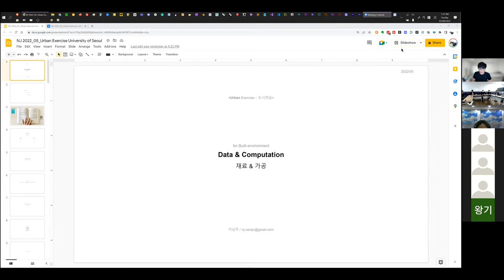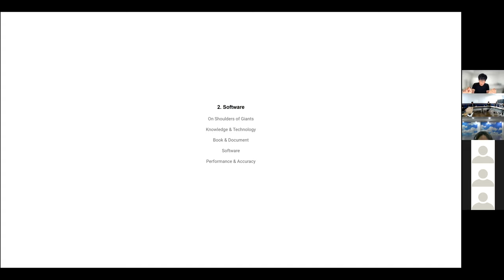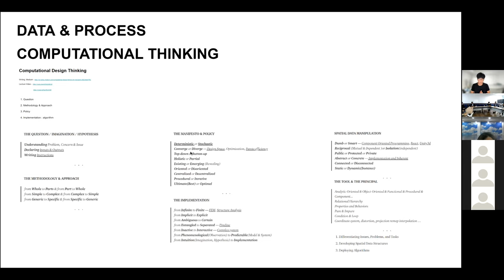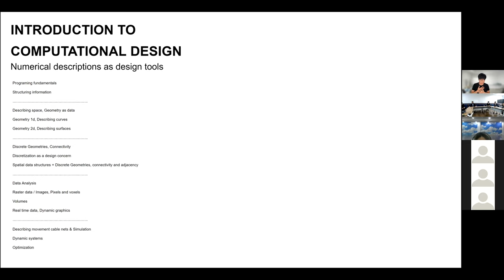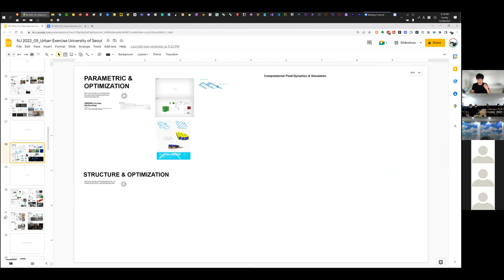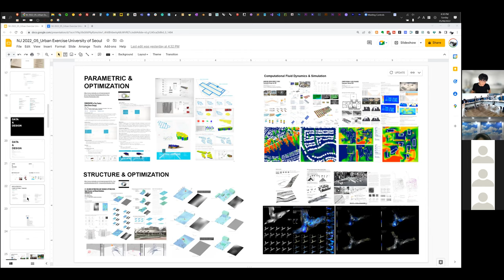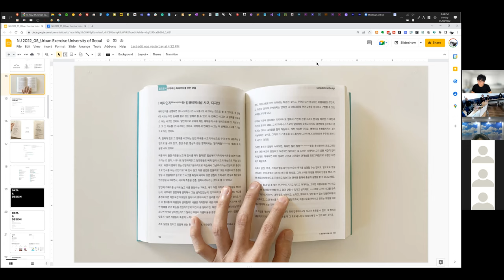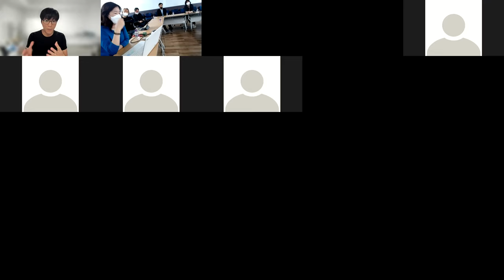[컴퓨테이셔널디자인 43] 2022 / 05 - 서울시립대 건축학전공 봄정기 강연 / 컴퓨테이셔널 디자인 / 데이터 그리고 디자인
발표 자료 링크 -

02:38 - 컴퓨테이셔널 디자인
21:32 - 사례
33:46 - 학습방법
42:21 - 마무리
43:19 - 질문 그리고 디스커션

KICDT 오픈 챗방 암호: kicdt